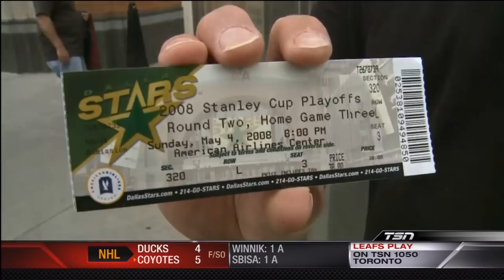Top 10 - NHL Goalie Saves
Dutch counts down the greatest saves in NHL history.